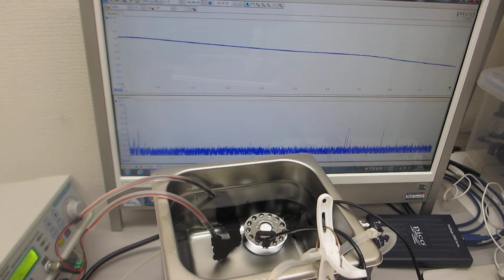超音波実験（超音波加湿器・超音波洗浄器・超音波発振制御プローブ・小型ポンプの組み合わせ）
１－１００ＭＨｚの音響流（超音波伝搬状態）制御を可能にする

　２０Ｗ以下の超音波出力で、１０００リッターの水槽でも、